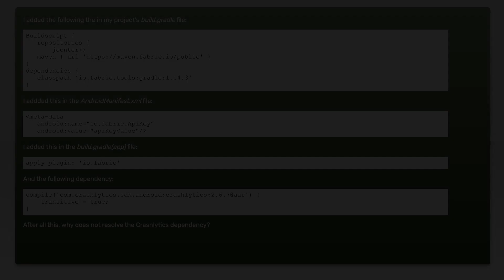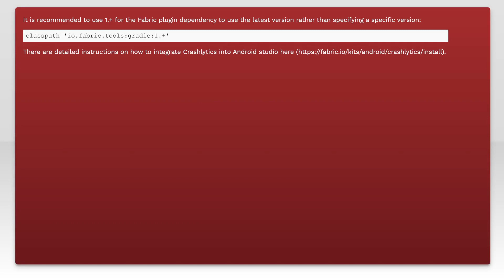Failed to resolve: com.crashlytics.sdk.android:crashlytics:2.6.7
android: Failed to resolve: com.crashlytics.sdk.android:crashlytics:2.6.7

Related to: android, android-gradle-plugin, google-fabric